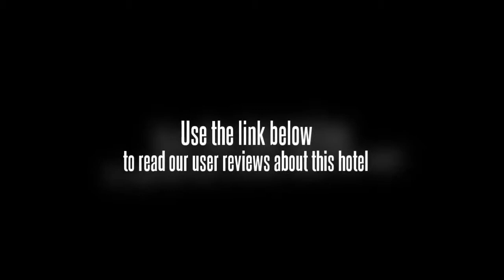Palm Island Golf Resort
The Palm Island Golf Resort is in the resort area of the city. The hotel has many recreational activities onsite for guests and is within a short drive to the mountains and other recreational events. Shopping and dining establishments are a short drive from the hotel. The Shenzhen airport is about an hour's drive away from the Palm Island Golf Resort. Three major highways are a five minute drive from the hotel grounds. The hotel provides a daily shuttle service to Hong Kong.

There are deluxe rooms, villas and luxury rooms within the Palm Island Golf Resort. Every room has an IDD telephone, a minibar, air conditioning, a DVD player, a tea and coffee maker and satellite TV.

The Palm Island Golf Resort has a spa, an outdoor pool, a yoga class, an indoor pool, a golf course, an arts and crafts room, a rec center with a climbing wall, croquet, table tennis and a kidâ€™s pool. An onsite restaurant serves Chinese cuisine.